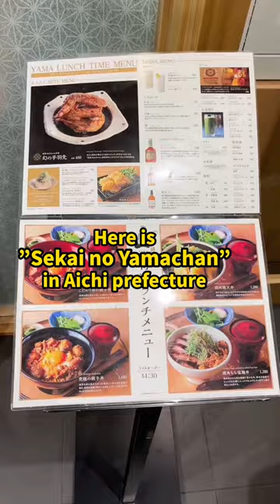Random things in Japan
⏬New members wanted for @studyin.jp ⏬